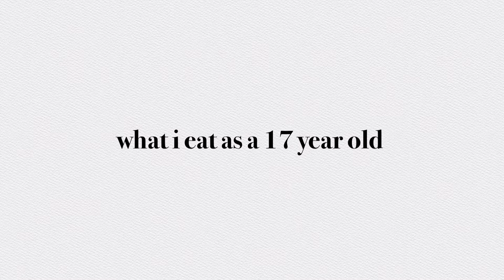WHAT I EAT AS A 17-YEAR OLD| Yoselin S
hey guys today’s video i showed you guys what i eat as a 17 year old. I know this videos short but you guys will love the next one!! Also let me know if you want more cheer content and back to school/school content or lifestyle content!

My Last 2 Uploads

-CREATORS BIO-
hey my name is yoselin. i enjoy making content whether that’s makeup related or life hacks. i mainly post lifestyle and beauty videos. but thank you for watching this video and supporting me!

Q&A-
what do you film on? g7x